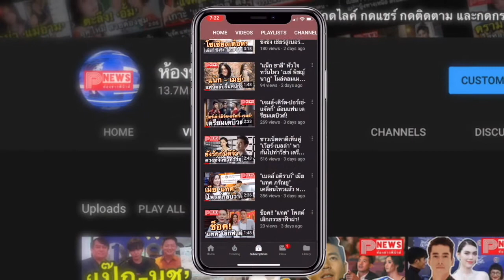ห้องข่าวพีนิวส์ | เผยผลตรวจคัดกรอง 138 คนไทย เดินทางกลับจากอู่ฮั่น พบมีไข้ 6 ราย-ส่ง รพ. แล้ว